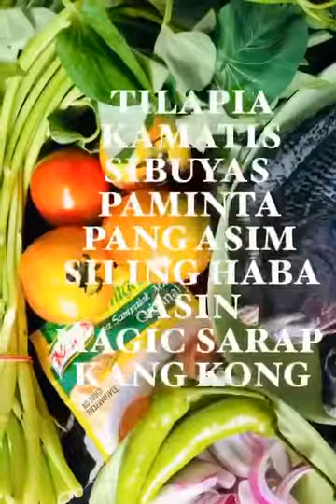SINIGANG TILAPIA || QUICK and EASY RECIPE OF BATANGAS INSTEAD OF MUSTASA KANGKONG LOCKDOWN MUSTASA